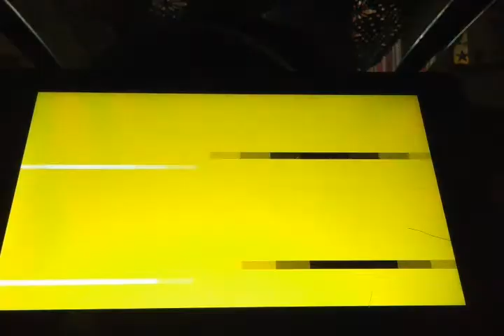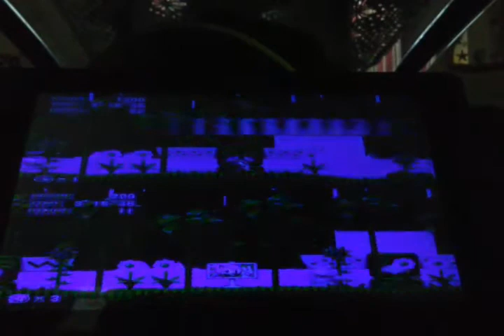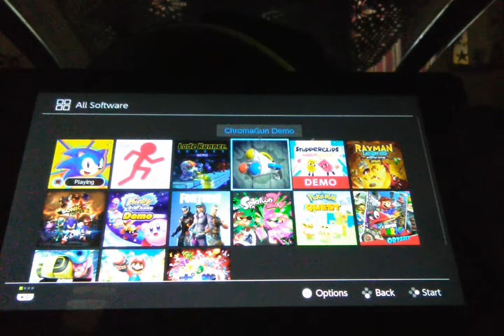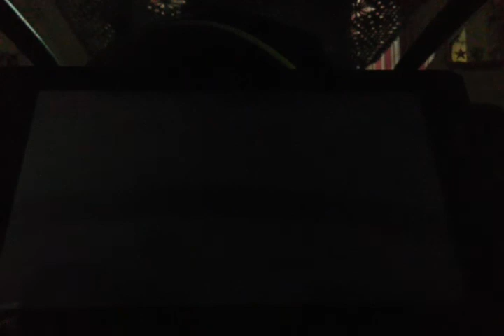Sonic mania VS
I'd like to say that im a really big fan of Ssundee and thats why I said turtle neck sweater! Like and sub plz